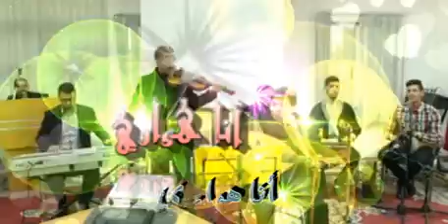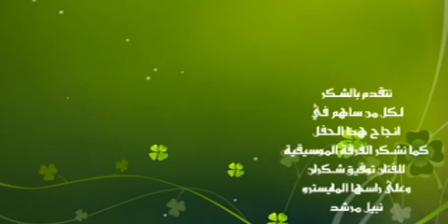هواري...والله الا هواري....توفيق شكران